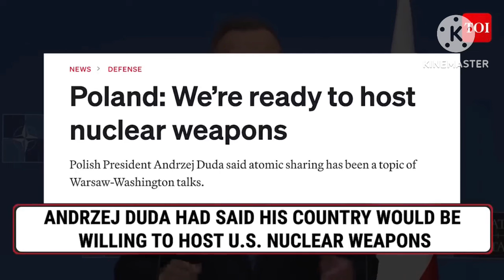“จะใช้นิวเคลียร์ใส่วอร์ซอ” การเตือนที่ร้ายกาจของผู้ช่วยระดับสูงของปูตินต่อโปแลนด์?!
วิเคราะห์ เหตุการณ์ สถานการณ์ ภูมิรัฐศาสตร์โลก “จะใช้นิวเคลียร์ใส่วอร์ซอ” การเตือนที่ร้ายกาจของผู้ช่วยระดับสูงของปูตินต่อโปแลนด์?!